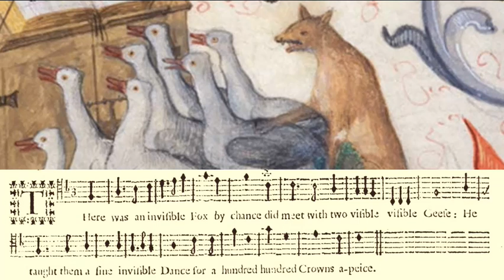John Hilton There was an invisible fox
A 17th Century round from Catch that catch can, 1667

Sung by Richard de Winter, David de Winter, Richard Mackenzie and Peter Willcock.

There was an invisible fox by chance
Did meet with two visible geese;
He taught them a fine invisible dance
For a hundred crowns a-piece.
Invisible all but his hand he would go,
But when it came to be tried,
Not only his hand which was left he did show,
But a fair pair of heels beside.
Invisible since their wits have been,
But yet there is hope of either,
Their wit and their crowns return again,
Invisible all together.
James Shirley, The Bird in a Cage, 1633

From our CD Shadows, not substantial things.

Image: The Geese Book, MS M.905 I